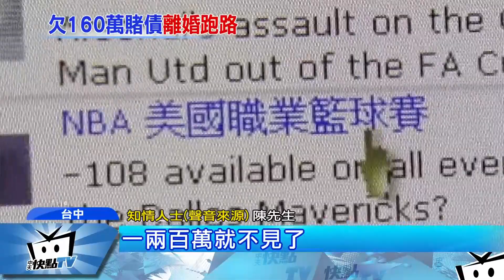20170814中天新聞 張誌家賭百家樂欠債 知情人士：應友人牽線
當年世界盃完封日本，將張誌家推上事業最高峰，不但出唱片還拍廣告，但也許誘因太多，張誌家涉入打假球案遭禁賽，如今又爆出賭百家樂欠債一兩百萬，知情人士說，百家樂輸贏兩三分鐘之內，假使一把十萬，賭十把就上百萬，加上疑似有朋友牽線帶路，才讓他越陷越深。